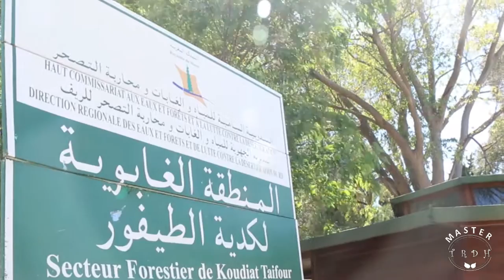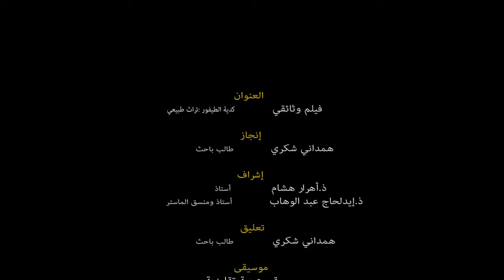kodiat tayfoor chokri hammadani